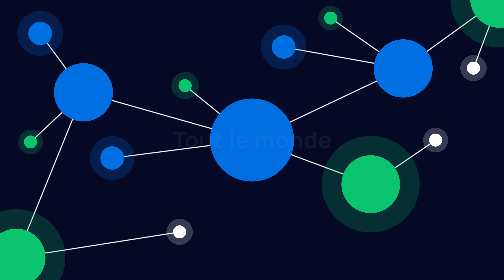Digital Value, Delivered. | Découvrir Yeastar Nouveau slogan 2022 (Français)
Nous vivons dans un monde numérique. La façon dont les gens travaillent est en constante évolution, mais le besoin de se connecter et de collaborer efficacement ne l'est pas. La transformation numérique est une tendance irrésistible.

Yeastar a lancé son nouveau slogan le 1er mars 2022 : Digital Value, Delivered. Regardez cette vidéo au moins trois fois pour voir si vous pouvez saisir la valeur numérique que Yeastar a délivrée à tous. Et n'hésitez pas à laisser vos impressions dans les commentaires : )

Si vous souhaitez en savoir plus sur Yeastar, et même vous joindre à nous pour découvrir l'histoire qui se cache derrière notre nouveau slogan et pourquoi vous devriez vous intéresser à la valeur numérique, veuillez visiter notre site Web